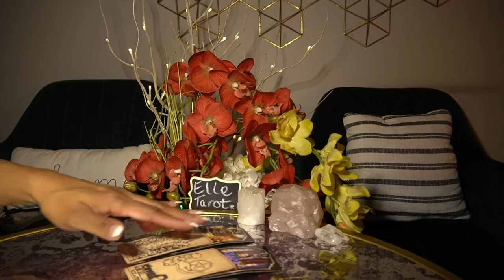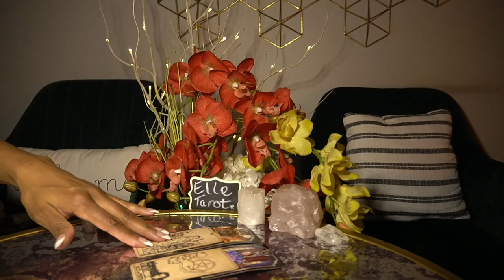VIRGO DEC, '21 REALIZING, YOU ARE GONNA DO THIS ALONE . ITS OK